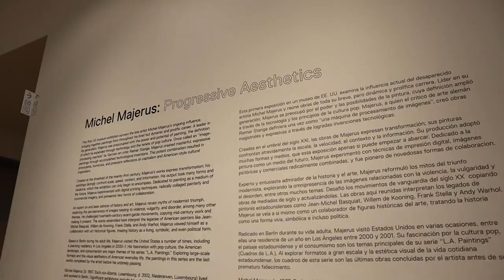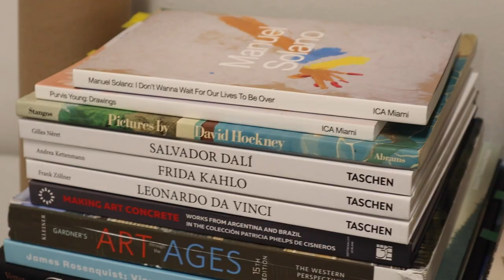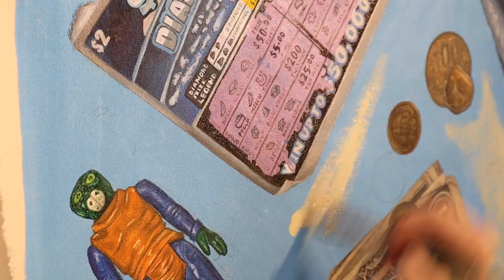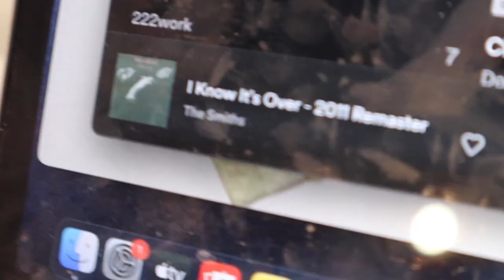Life as an art student 🙊✨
If you're new here, HELLO WELCOME!! My name is Alex (but most people call me Bo), and I'm currently getting my Masters in Fine Arts here at FIU in Miami. I post about my everyday life as an artist. Sit back, relax, and enjoy the show! 🙈🥺🫶🏻

Amazon storefront: